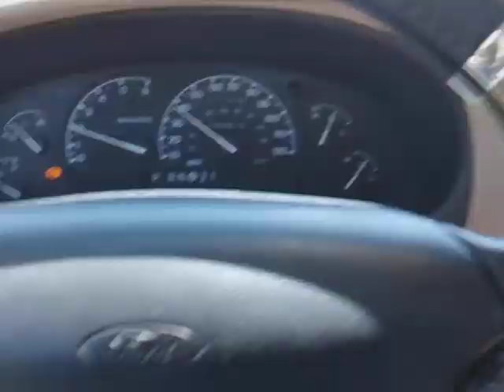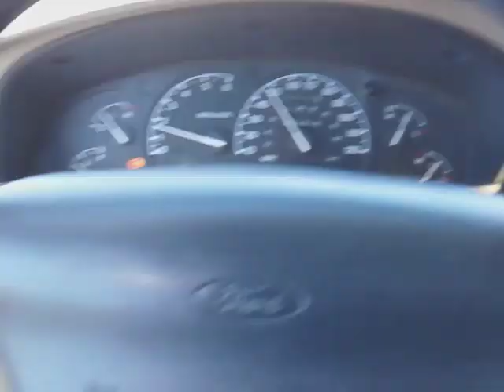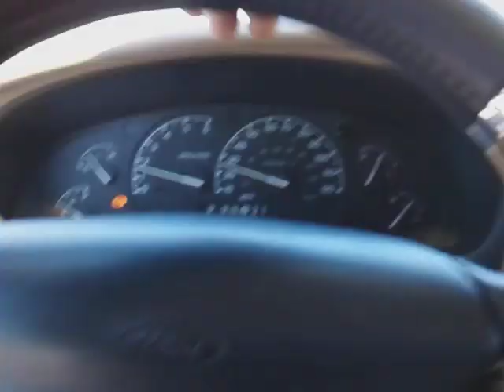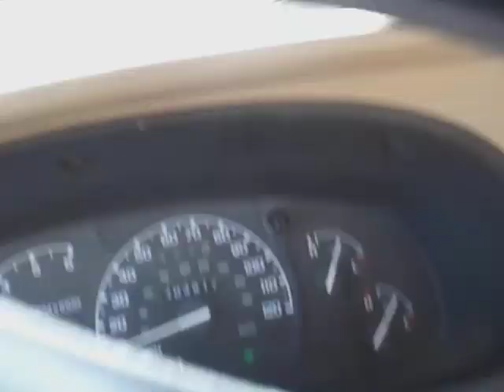black Ford explorer drive around Toronto Canada downtown district